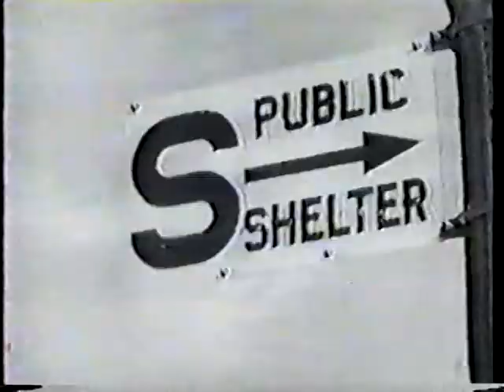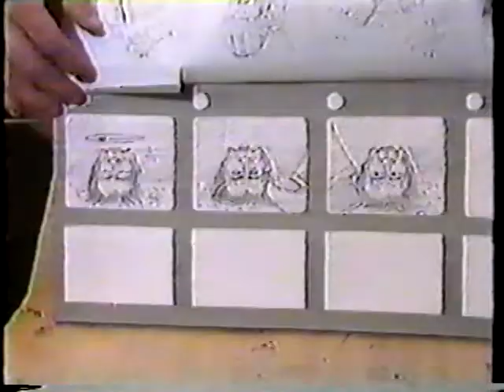George Romero Feature w Day of the Dead Behind the Scenes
More from my old video collection on local legends George Romero and Tom Savini. This is a national segment on a show called Primetime I believe. Not sure exactly about the show but this is quite a good segment on George Romero and features many behind the scenes footage and stories from the 1985 film Day of the Dead. See interviews with Tom Savini and a young Greg Nicotero.